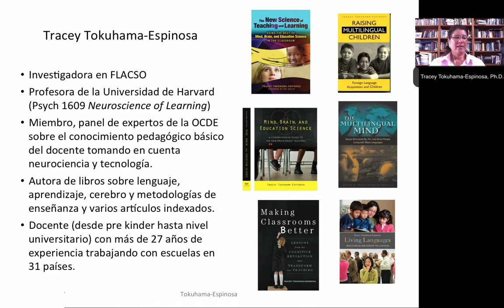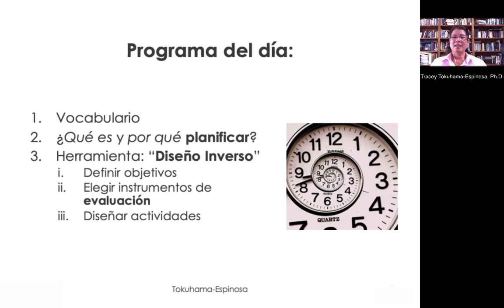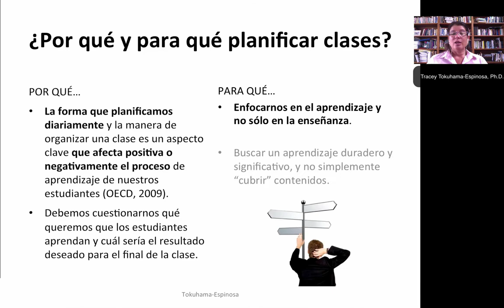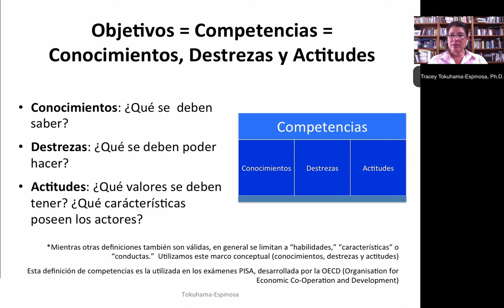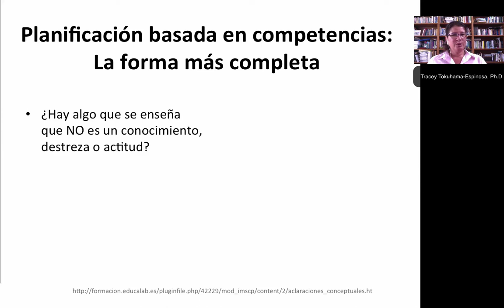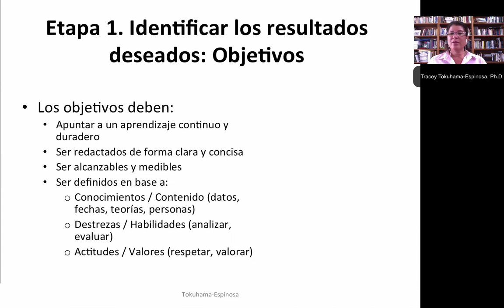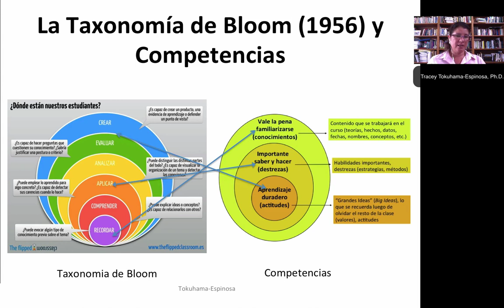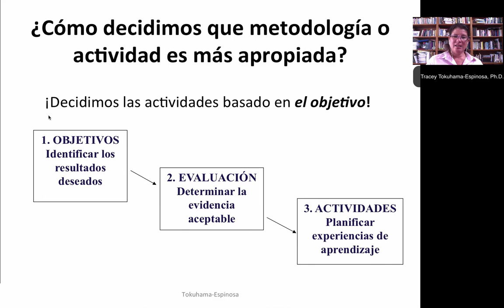Diseño Inverso. Planificación de clase. Módulo 4. CEE 01 ESP